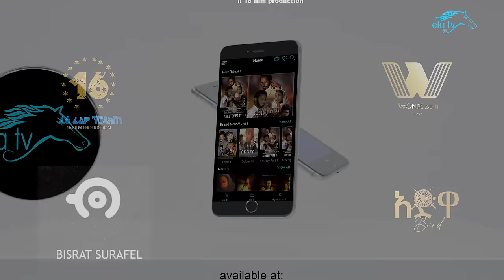Mikiyas Nigussie - Miki lala - Koyen Kayen | ቆየን ካየን - New Ethiopian Music 2023 - ( Official Video )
Production of ela tv - Mikiyas Nigussie - Miki lala - Koyen Kayen | ቆየን ካየን - New Ethiopian Music 2023 - ( Official Video )

Oromo Music 2023 | Oromo Music